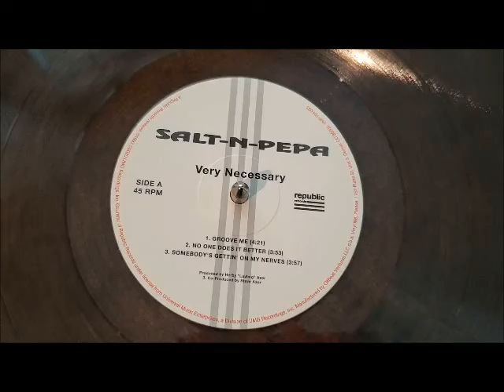Salt-N-Pepa - Groove Me '93 45rpm LP Vinyl Me Please Very Necessary